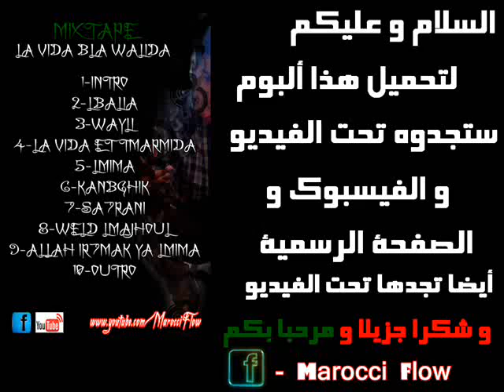الراب المغربي الحزيـــــــن 2013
McMajid Feat. Hamza Hard -- LWalidine 2012 ( Khemisset -- Casablanca )
Don Bigg -- Karyaniste (Byad O K7al)
Mehdi K-Libre Feat Masta Flow -- Dima 2012
MR OKA - TOUL MA3AYECH GHADI N3ICH اغنية مغربية ستجعلك تقع في الحب 2011
Muslim - Law Kan Lwa9i3 Law7a Muslim 2011 Law Kan Lwa9i3 Lawha
MR OKA - YA 9ALBI
MUSLIM 2011 -§- DOUNIA FANIA - rap
رسوم متحركة مغربية - حكايات بوزبال - الحلقة 7 - مواجهة
Don Bigg -- Mabghitch 2011
TH Feat. Masta Flow -- Daym Lah
New Chant Mouad 04 - Mi Amore 2012
FNAÏRE - HDÉ RASEK -_ Album _ Al BASMA _2012
Saad Lamjarred - Salina 2012 ( Officiel Video )
Nensak. jamais par MC Khalid
Don Bigg ft Oum -- DARET -- New 2011- Bezaafe.com
Maher Zain - Baraka allahu lakuma
MC KHALID 3lamtini par nanina
Madi -- Ana Maghribi
Mc khalid - L9alb lkhayn
Si Simo - Kilimini
DIZZY DROS -- MEN HNA
Sy Mehdi - Oh Kora (Official HD)
mc khaled ghabti
Yassine RAMI - L'ghorba (Official HD)
Erore - Khaliti Dikrayat 2011
BmB-H -Ghir Wahed- 2012
DON BIGG : FHMTINI OULA LA
رسوم متحركة مغربية - حكايات بوزبال - الحلقة 8 - الوسيطة
Don Bigg -- L7asoul
Muslim - Katijiba
Mc Majid -- Wéld L7ram 2012
Black Boy -- Dow 9lil
Mr Khalid - M3akoum Mr Khalid لمن خانه الحب
Madi - Dini Fidak Dmi 2012 تضامنا مع الشيخ عبد الله النهاري
Mehdi K-Libre Sir 3allah 2012
mr aziz . nsitek
Marocci Flow
Dros -- Cazafounia (Officiel HD)
Romanci Feat Mr Imad '' Rani Nadm '' Top 2011 Algerie Romanci - Rani Nadm 3la Lifat [ 2011 ]2011 Music Egypte 2011 Cha3bi 2011 CHani Records Prèsent : La Nouvelle Single De Romanci [ Rani Nadm ] De L'année 2011
Romanci Rani Nadm 3La Li Fat Me7roum Hermouni
اغنيه التي ابكت الملايين Wasline W-Flow Mosta manstahel 2010 r&b tanger Mr Oka kanabghik 2011 Mr Khalid rai rap fez city clan rofix 2011 erore kanfkar fik colonel mafia-c 7akmin Fez city Clan Penpower NG-Crew Shabka Mobydick Aminoffice Anarchy ZWM Karim Mohsen Ft Tamer Hosny Mabnsash Khansa Steph Ragga Man Kachela loubna NOREs Mcs 9mm Shrou3a d RAP Bigg Siouf Lblad MC THE 2AS Masta flow Prosodika Hel Lmkan Chaht man Douzi Kaniclan Awah Essofy Tisaline Zanka Flow Bigg Al Khaser Faat-Crew Gamehdi Fnair Casa-Crew H-Kayn keniclan Syndicat Nass El Ghiwan Natasha Atlas Abdelaziz Stati Jil Jilala Lmchaheb Laila Ghoufran Mohamad Rwisha Latifa Raefat Mohamad El Asri Touhour Saida Fikri Hamid Bouchnak Bahija Idriss Idder Asmae Lmnuwer Ibrahim EL Alami Ahmad EL Bidawi Bajedoub abdessadek shekara Rajae Belmlih cheb Kader Sheb Fodel Lmaati Benkacem abdelahdi belkhayat Abdou Shrif Aziza Jalal Naima Samih Mohamed Fouteh Mohamed Lhiyani Bigg maroc Bigg Adil el miloudi Abdessadek Chekara Abdel Moula Chakir Nass El Ghiwan Abdelhadi Belkhayat Abdelwahab doukali Nadia Ayoub Hasna yani brown jeunesse tangeroise yaNi lollipop remix Version arAbe feat lil wayne dédicasse mona roukach pour... Nmiramen5 Mr Khalid - Nensak mix songs
Rap Maroc 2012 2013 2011
Rai'n'b rap marocain tanjawi tanger maroc morocco marruecos cheb rayan star academy maghreb douzi mohamed lamine sawt el atlas mariage maroc reggada danse chant chaabi cha3bi rai ray arabic music algerie algeria belgique bruxelles rai'n'b fever 3 dj kim cheb khaled rachid taha faudel amr diab samo zein cheb aziz tamer hosni hosny jalal el hamdaoui raï chaabi pop arabic bollywood tanger tanja reggea oujda casablanca fnaire hkayne tanja tetouan rabat agadir marrakech nancy ajram ruby samira said nawal zoghby elissa aishwariya rai cheb zak zakaria zaak maroc maghreb store arabic music algerie tunisie said mosker bruxelles hip hop belge mami douzi amine atlas dj arash jalal el hamdaoui kachla reggaeton david bisbal don omar daddy yankee eminem 50cent 2pac d12 muslim zanka flow fnaire bigg zakaria Comedia 2011 - Demi-Finale - Sketch2 - Abdelfattah عبد الفتاحamzghar jirari2 rap hiphop dj siesto vandetta ronaldinho messi zidane barcelona madrid ronaldo drayem 2m juanes tamer hosny hosni housny nancy ajram noor maroc morocco 2010Awakening Records is pleased to announce the release of Maher Zain's Marocci Flow. Insha Allah - Maher Zain